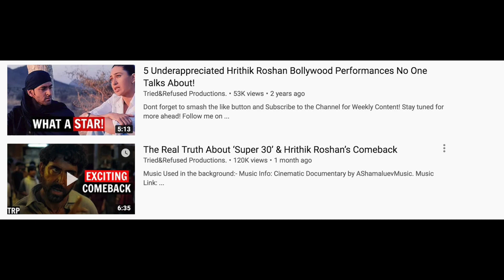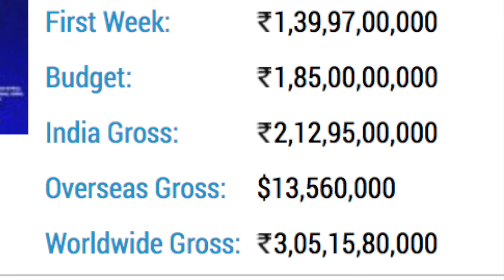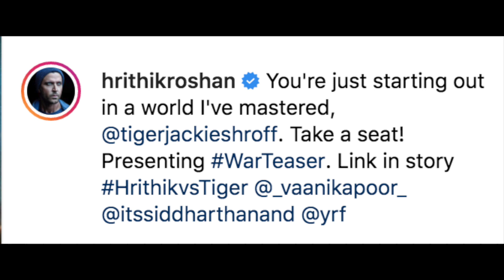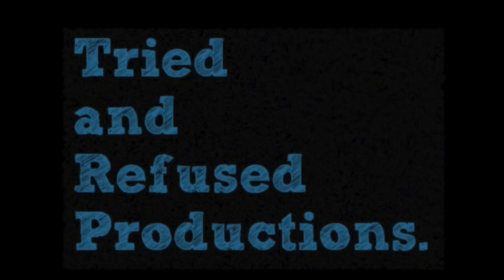Why Hrithik Roshan & Tiger Shroff’s ‘War’ Is Destined To Be A Box Office Success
What did you think of the teaser?